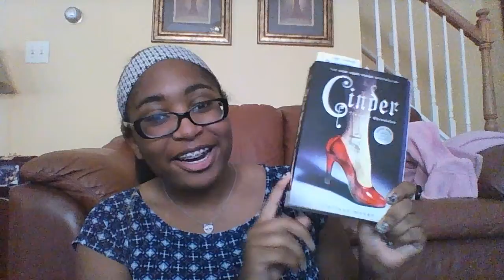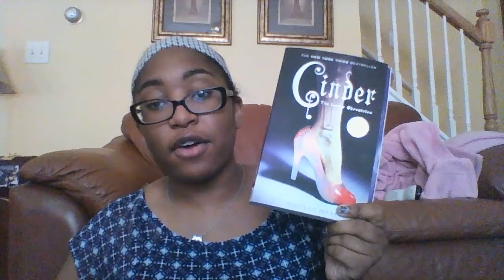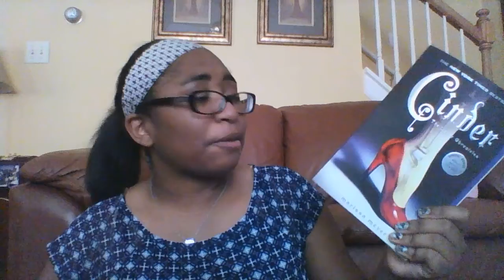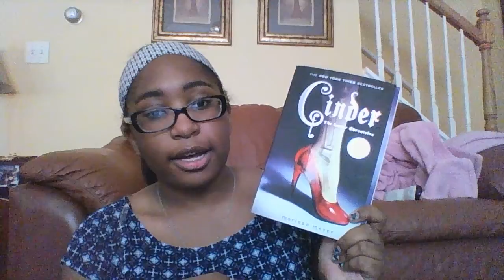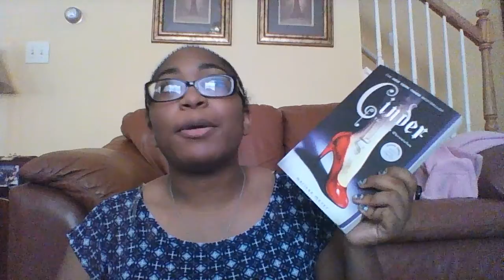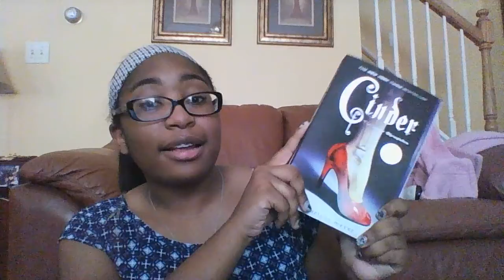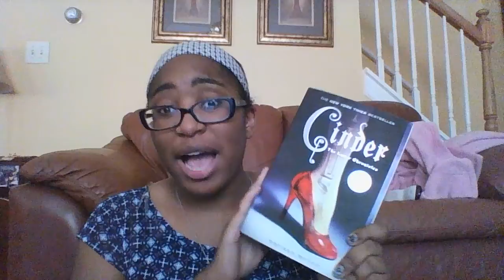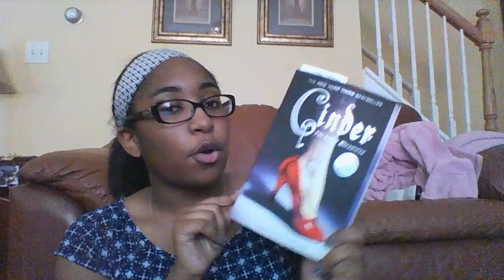Are Retellings Better Than The Originals? | Topic-Tag Tuesday | A Couple of Thoughts On Cinder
So far I am 100 pages into Cinder and it Brought this Idea to me plus I'm starting a new segment on my channel.

Follow me on These:
Booksamino: Eri Kawaii